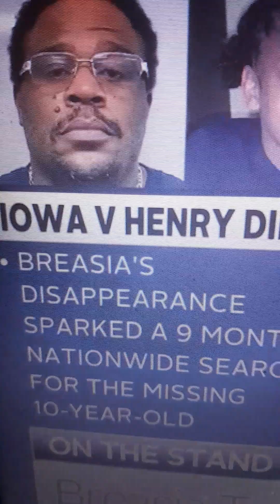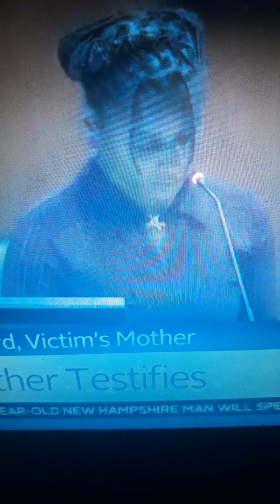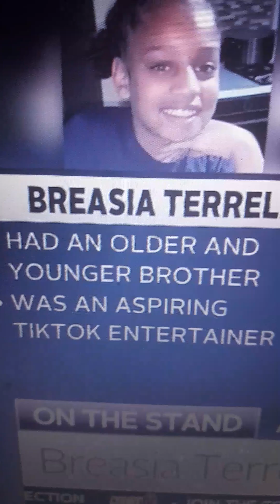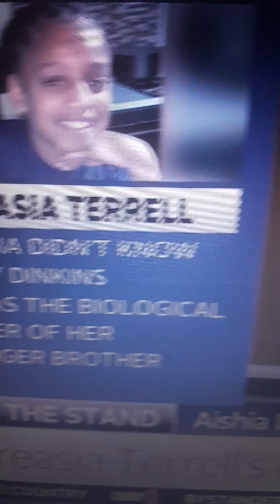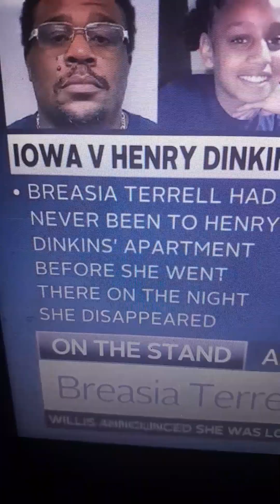BREASIA TERRELL'S MOTHER AISHIA LANKFORD IS NOT A SUSPECT:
AISHA LANKFORD IS NOT A SUSPECT

courttv FOR NEWS REPORTING PURPOSES